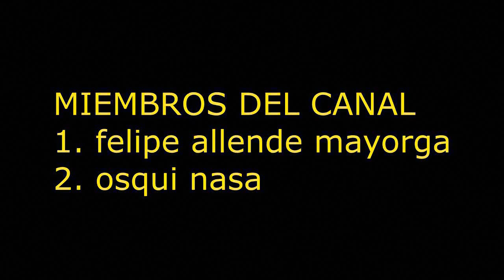COMO VER EL FUTURO Y MEDITAR CORRECTAMENTE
COMO VER EL FUTURO Y MEDITAR CORRECTAMENTE TIEMPO ATRAS AN EXISTIDO GRANDES PERSONAS QUE PODIAN VER EL TIEMPO COMO BABA VANGA QUIEN PREDIJO LA MUERTE DE LAIDY DI ADEMAS PREDIJO 2 PROFECIAS MUY IMPORTANTES PARA EL 2022 LOQUE NO TE DICEN SOBRE ELLOS ESQUE ELLOS LOGRARON DESAROLLAR ESTOS PODERES ATRAVES DE LA MEDITACION EN ESTE VIDEO TE ENSEÑARE A COMO MEDITAR CORRECTAMENTE
Únete a este canal para acceder a sus beneficios: